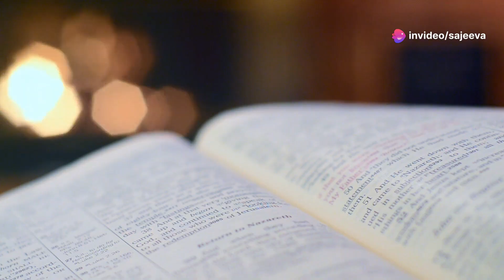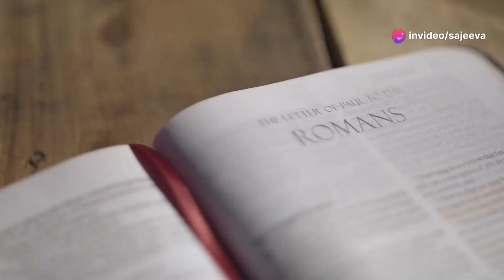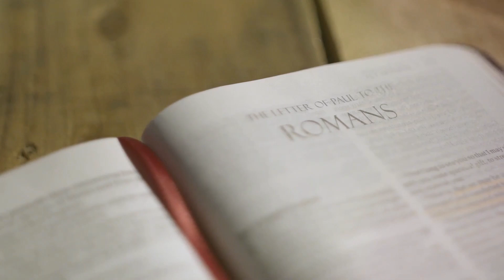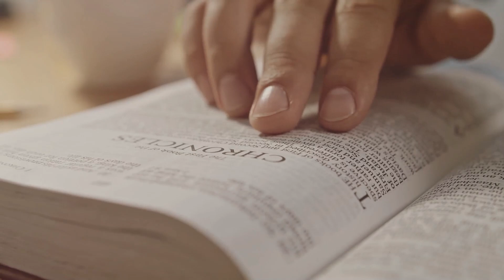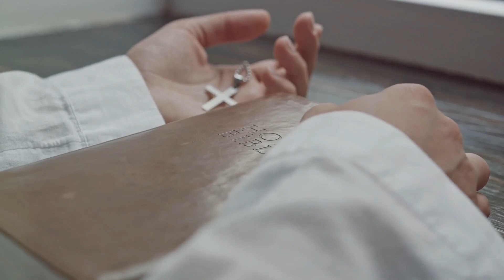Walk With God Everyday And He Will Order Your Steps (Christian Motivation & Morning Prayer)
The Bible often speaks of gratitude and thankfulness as integral aspects of a faithful life, emphasizing a deep appreciation for God's blessings, provision, and guidance. In Psalm 107:1, the psalmist exclaims, "Give thanks to the Lord, for he is good; his love endures forever," underscoring the enduring nature of God's goodness and love. This verse reflects a heart of gratitude, recognizing that God's kindness is not temporary but everlasting.

In the New Testament, the Apostle Paul frequently urges believers to be thankful. In 1 Thessalonians 5:18, he writes, "Give thanks in all circumstances; for this is God's will for you in Christ Jesus." Here, Paul highlights that gratitude should not be contingent on our circumstances but should be a constant attitude, acknowledging God's sovereignty and grace in every aspect of life.

When someone says, "I am so grateful, thank you, Lord," they are echoing these biblical sentiments, expressing a heartfelt response to God's presence, mercy, and blessings. It is an acknowledgment that every good thing comes from God (James 1:17) and an act of worship, trusting in His perfect will and timing. Such gratitude strengthens one's faith and fosters a closer relationship with God.